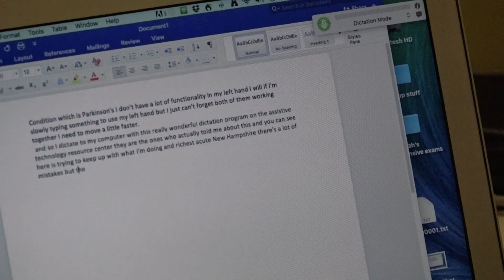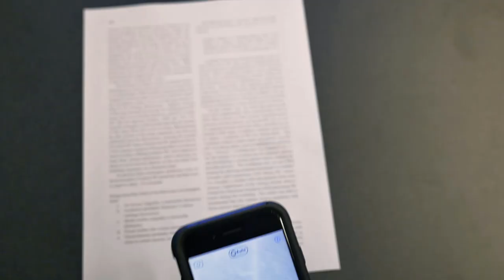Trailer: Stories of Inclusive Technology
This video curriculum for faculty addresses the growing need on college campuses to make electronic content accessible to all users, including students who use assistive technology, students without disabilities who prefer to access content in alternative ways (like text-to-speech or an audio recording), and instructors who discover that inclusively designed documents are more useful, and easier to build and update.

The series consists of the following seven videos:

Inclusion, Diversity & Disability
Legislation & Disability Rights
Tech for Reading
Tech for Writing
Tech in the Classroom
Inclusive Web
Inclusive Video